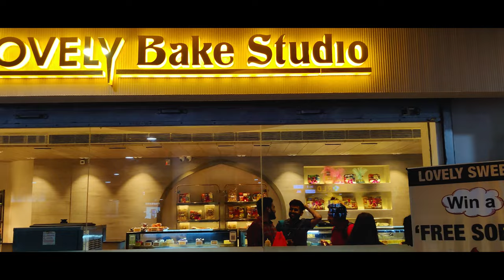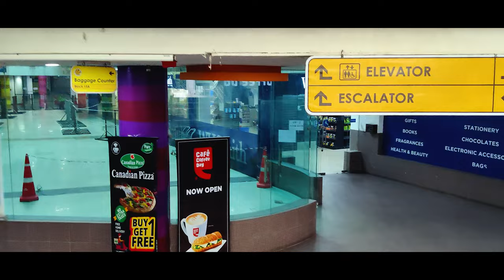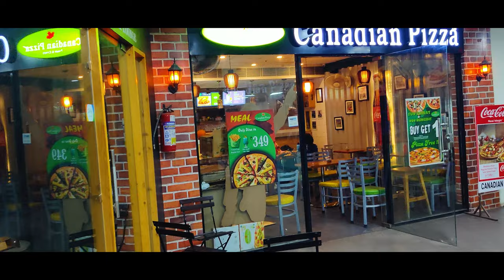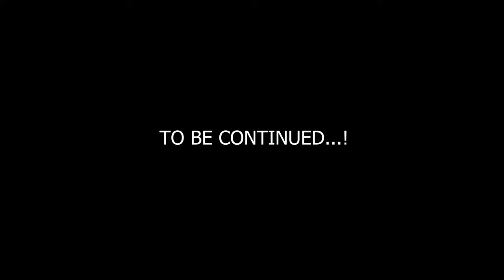ALL YOU WANT TO KNOW ABOUT LPU | PART-1 | Lovely Professional University-Malayalam -English Subtitle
ALL YOU WANT TO KNOW ABOUT LPU | PART-1 | LOVELY PROFESSIONAL UNIVERSITY-Malayalam

In this video  I have done the campus tour of Lovely Professional University in Jalandhar, Punjab.
This is the 1st part of LPU Vlogs.
Links for 2nd part will be given here.(coming soon. )